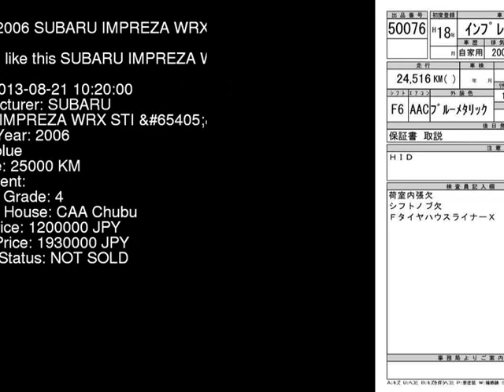2006 SUBARU IMPREZA WRX_STI_C_4WD GDB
the Authority on JDMs since 2007!  . Details on this car from auction in Japan